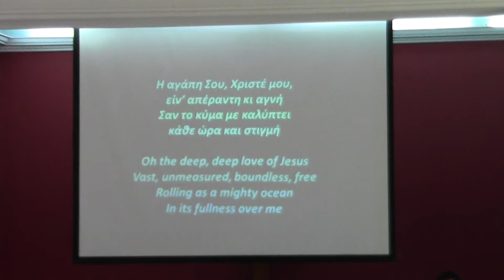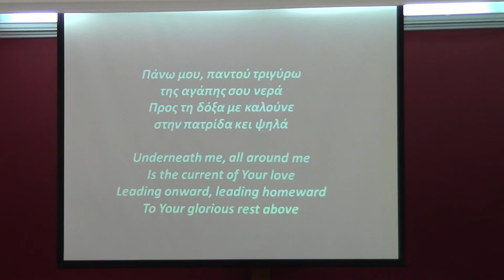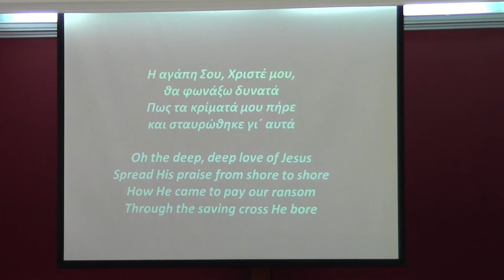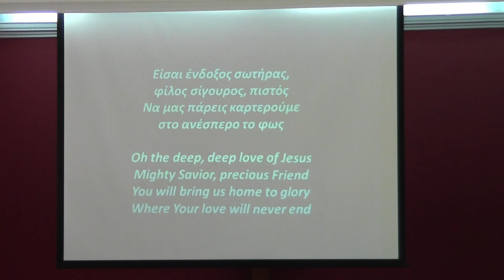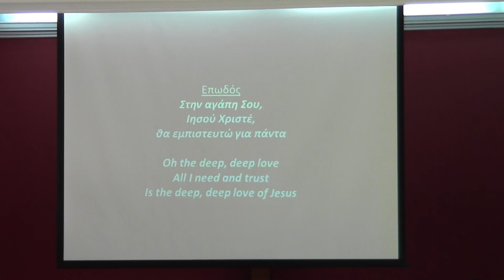Η ΑΓΑΠΗ ΣΟΥ ΧΡΙΣΤΕ ΜΟΥ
Τίτλος πρωτοτύπου:Oh the deep deep love (2008)
Μετάφραση: Σοφός Δημήτρης(2018)